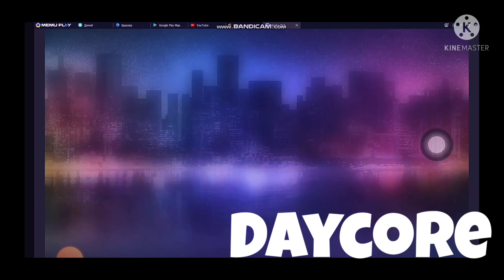Bloom N Brainz But Every Sings meme 【Daycore】